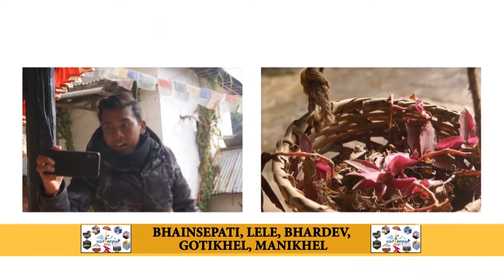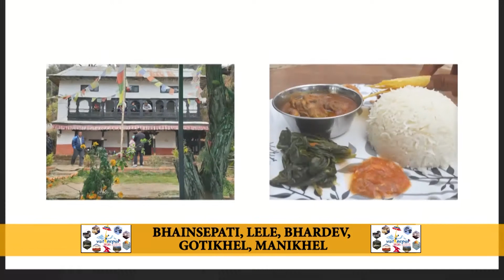17 jhyal homestay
So cool place to visit (bhardev)